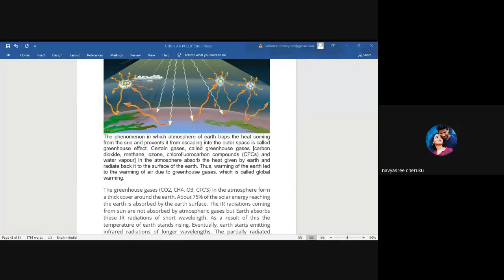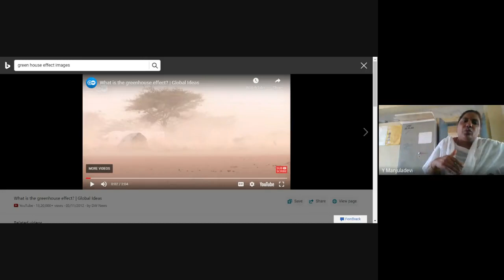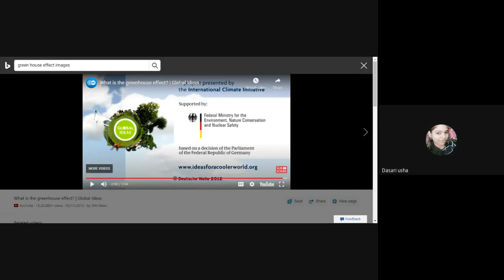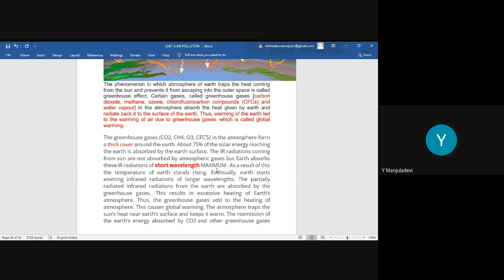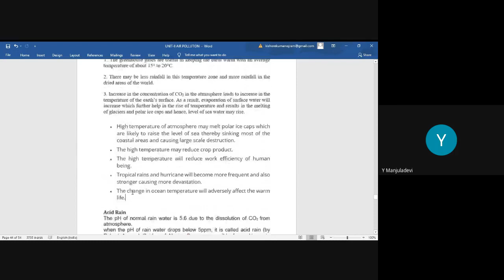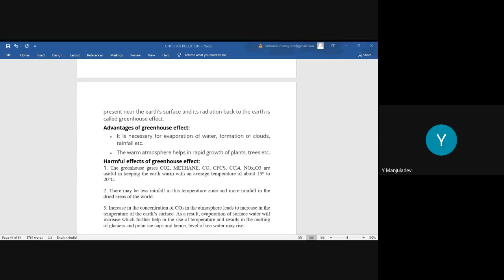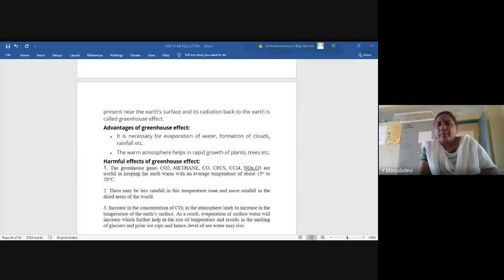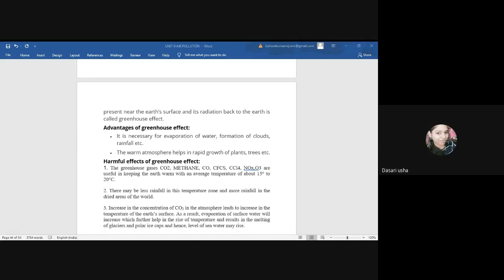15 6 21 green house effect